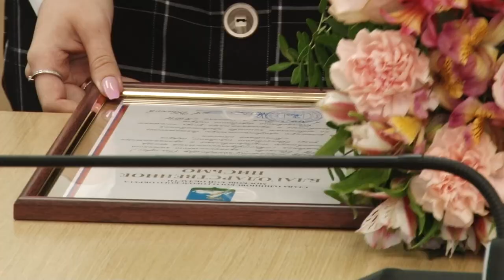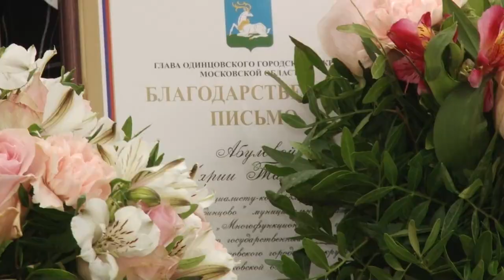День МФЦ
Сотрудники МФЦ отметили профессиональный праздник. 10 лучших специалистов глава округа Андрей Иванов наградил благодарственными письмами. Подробности – в нашем материале.